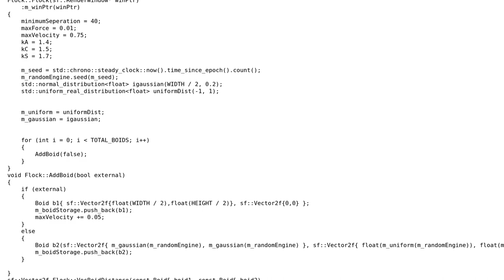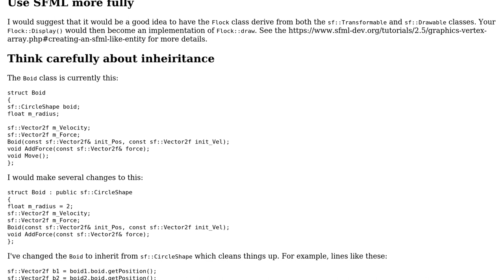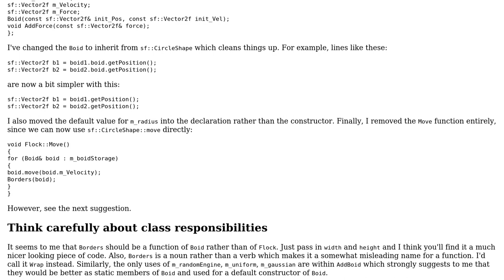C++/SFML Boid/Flocking Simulation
With thanks & praise to God, and with thanks to the many people who have made this project possible! | Content (except music & images) licensed under CC BY-SA | Music | Images & others | With thanks to user L. F. user expl0it3r user Edward and the Stack Exchange Network Trademarks are property of their respective owners. You are responsible for your own actions.